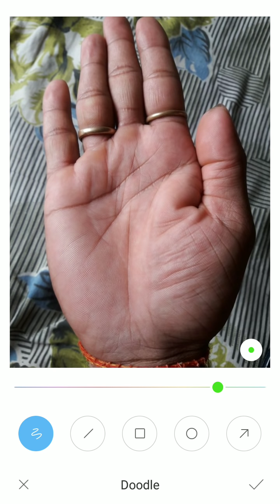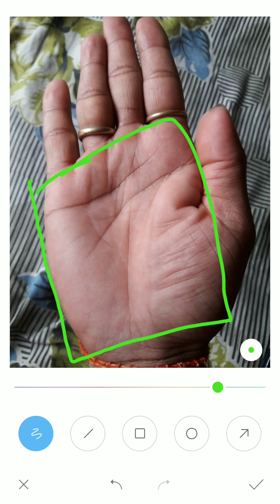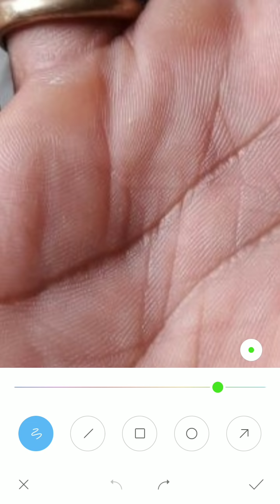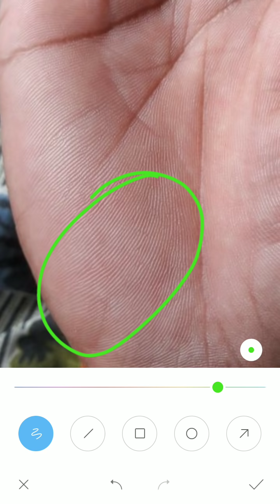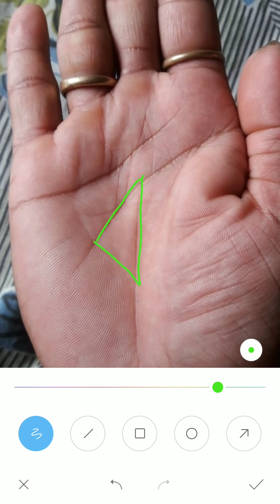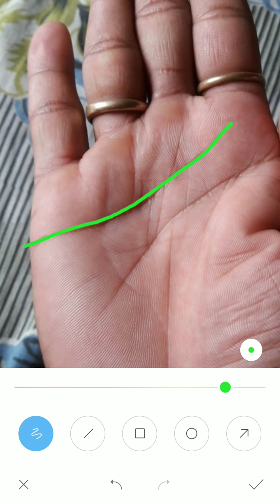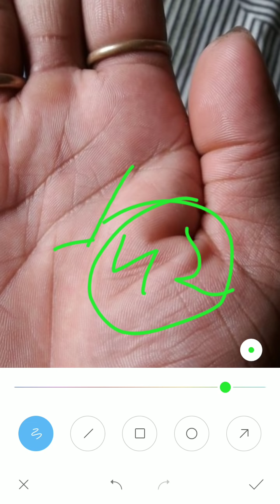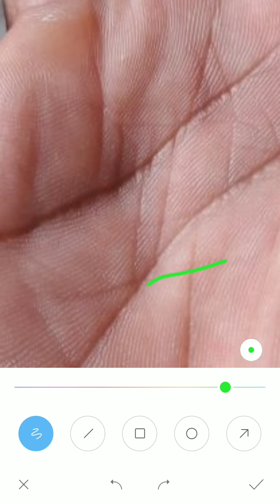क्या मुझे सरकारी नौकरी मिलेगी? हस्त रेखा ज्ञान